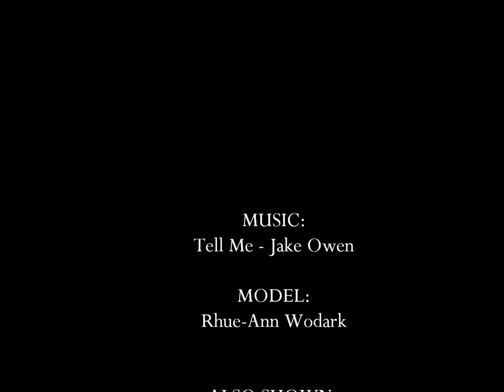1991 Chevy Beretta GT/Z "DUBS"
This is a slide show/video of my Chevrolet Beretta that is known as DUBS set to the song Tell Me by Jake Owen.  I have no ownership to this song and no copyright infringement is intended in any part of this video and the video was not made for any type of financial profit.